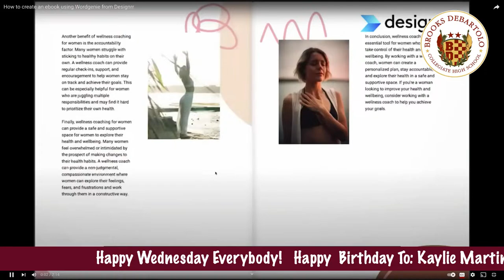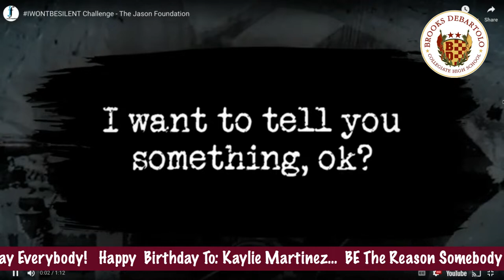Jan 10, 2024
BDCHS Morning Show